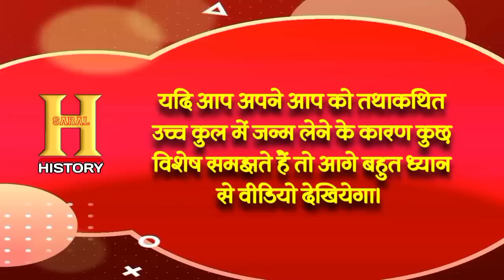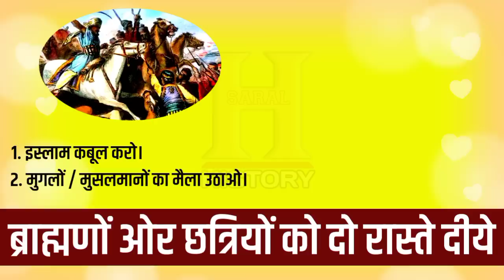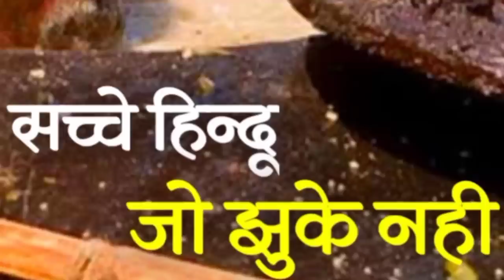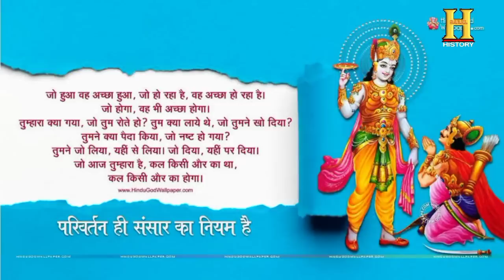भंगी / मेहतर जाती का इतिहास | History of Bhangi Mehtar Caste | Bhangi Jati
हमारे ओर आपके पूर्वजों ने जिन 'भंगी' और 'मेहतर' जाति को अस्‍पृश्‍य करार दिया, जिनका हाथ का छुआ तक आज भी बहुत सारे हिंदू नहीं खाते, जानते हैं वो हमारे आपसे कहीं बहादुर पूर्वजों की संतान हैं। मुगल काल में ब्राहमणों व क्षत्रियों को दो रास्‍ते दिए गए, या तो इस्‍लाम कबूल करो या फिर हम मुगलों-मुसलमानों का मैला ढोओ। मैला ढोने का मतलब उनका टट्टी उठाकर महल से बाहर फैंक कर आओ। यकीन नही है तो आप किसी भी मुगल के किले में चले जाओ वहां आपको शौचालय नहीं मिलेगा।

हिंदुओं की उन्‍नत सिंधू घाटी सभ्‍यता में रहने वाले कमरे से सटा शौचालय मिलता है, जबकि मुगल बादशाह के किसी भी महल में चले जाओ, आपको शौचालय नहीं मिलेगा, जबकि अंग्रेज और वामपंथी इतिहासकारों ने शाहजहां जैसे मुगल बादशाह को वास्‍तुकला का मर्मज्ञ ज्ञाता भी बताया है। कैसा ज्ञात था वो ये समझ गये होंगे।
सच यह है कि अरब के रेगिस्‍तान से आए दिल्‍ली के सुल्‍तानों और मुगलों को शौचालय निर्माण तक का ज्ञान नहीं था। होता भी कैसे। अरब के रेगिस्तानों में जहां मन करे वहीं हग देते थे। दिल्‍ली सल्‍तनत से लेकर मुगल बादशाह तक के समय तक सब के सब बर्तन में शौच करते थे, हगते थे, जिन्‍हें उन ब्राहमणों और क्षत्रियों और उनके परिजनों से फिकवाया जाता था, जिन्‍होंने मरना तो स्‍वीकार कर लिया था, लेकिन इस्‍लाम को नही अपनाया।

'भंगी' का मतलब जानते हैं आप.. जिन ब्राहमणों और क्षत्रियों ने मैला ढोने की प्रथा को स्‍वीकार करने के उपरांत अपने जनेऊ को तोड़ दिया, अर्थात उपनयन संस्‍कार को भंग कर दिया, वो भंगी कहलाए।

The 'Bhangi' and 'Mehtar' castes which your ancestors on our side have termed as untouchables, whose even today many Hindus do not eat till the touch of their hands, know that they are the children of our brave ancestors more than you.  In the Mughal period, Brahmins and Kshatriyas were given two ways, either accept Islam or we carry the scavenging of Mughals and Muslims.  To scavenge means to pick up their thong and throw it out of the palace.  If you are not sure, then you go to any Mughal fort, you will not find a toilet there.

 The advanced Indus Valley Civilization of Hindus found a toilet adjacent to the living room, whereas in any of the Mughal emperors' palaces, you would not find a toilet, while British and leftist historians have described Mughal emperors like Shah Jahan as a penetrating architect  .  How did he know, he would have understood this.
 The truth is that the Sultans of Delhi and the Mughals who came from the Arabian desert did not even have knowledge of toilet construction.  How would it happen?  He used to give hugs wherever he wanted in the deserts of Arabia.  From the time of the Delhi Sultanate to the Mughal emperors, everyone used to defecate in pots, which were made to be fixed by Brahmins and Kshatriyas and their families, who accepted death but did not convert to Islam.

 You know the meaning of 'Bhangi'.